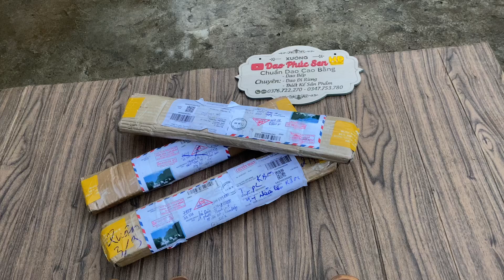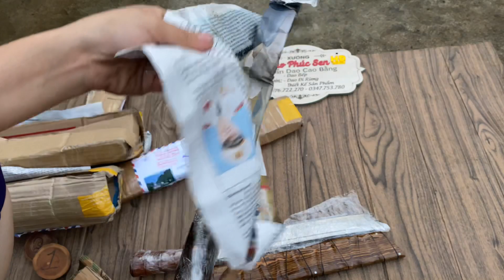dao_phúc_sen HD|🧨 TIN DỮ- cuối tuần Boomn Hàng có uy tín là có thật - Hàng quay đầu ✅0347753780📲